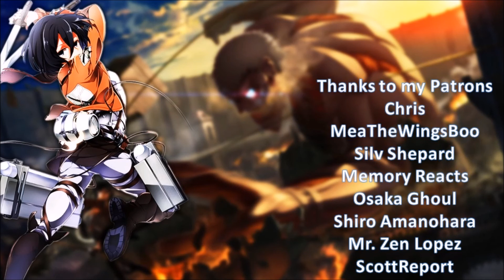Junji Ito Collection 伊藤潤二「コレクション」 Episode 9 Review/Impression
Junji Ito Collection 伊藤潤二「コレクション」 Episode 9 finally had TOMIE! I'VE BEEN WAITING FOR TOMIE! The other story was solid, but TOMIE GUYS!